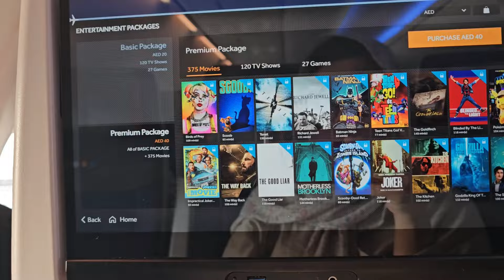Good Bye Pakistan 🇵🇰 😢 Miss you all my lovely kids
Helloooooo everyone hope you all fine and healthy so guys hope you all like my video so don't forget to subscribe my channel like & share with your family and friends God bless you all always be happy with your family and friends.